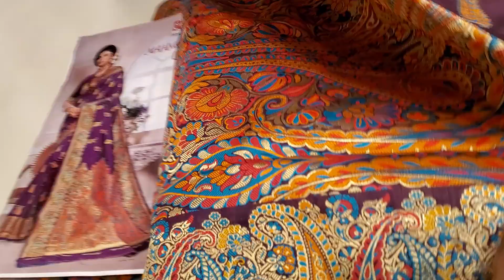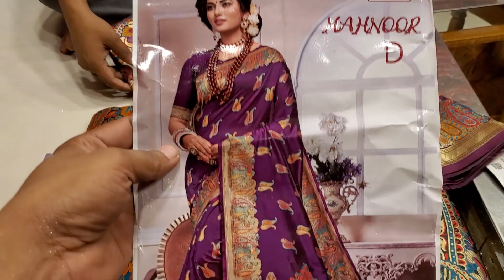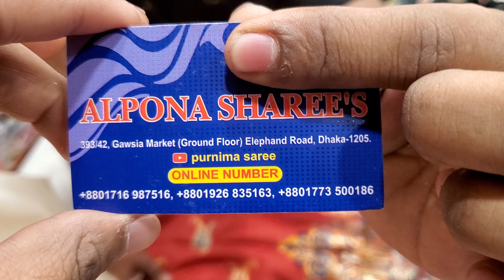Uncommon expensive minakari kncivoron katan saree collection available BD price Only 2600 taka....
Purnima saree,Alpona sarees,gawsia market, ground floor,elephant road,
Dhaka-1205
online number